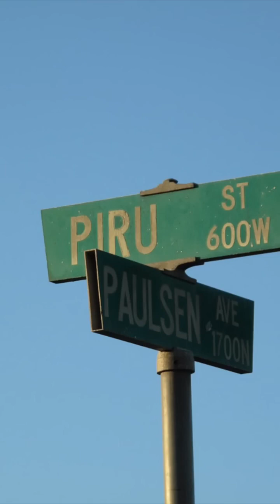The Legacy of OG MOE MOE Fruit Town Piru Compton Legend!!!